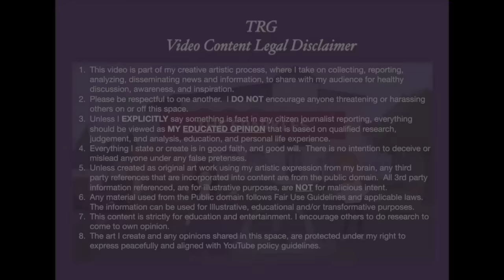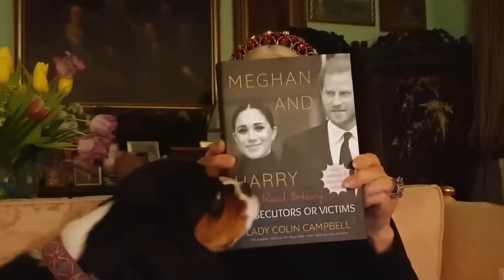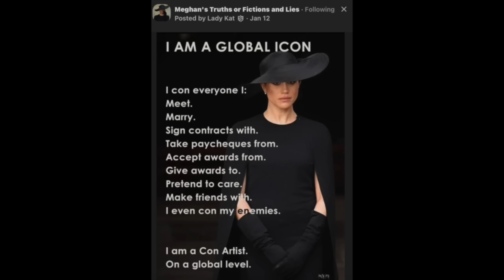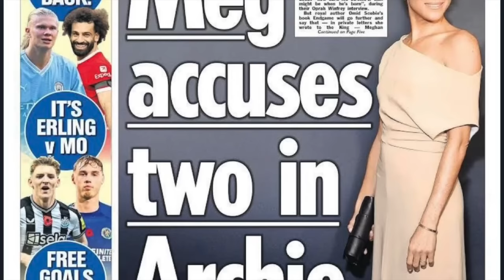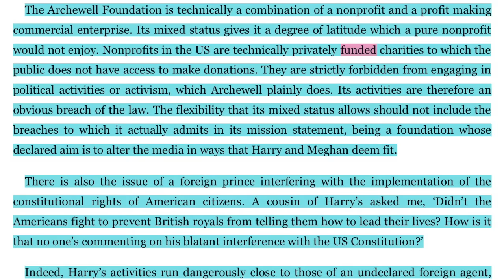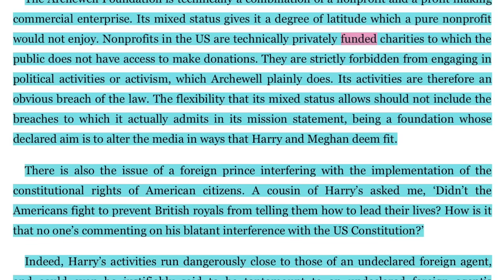Lady C's - H&M The Real Story Expanded CONFIRMS American Suspicions